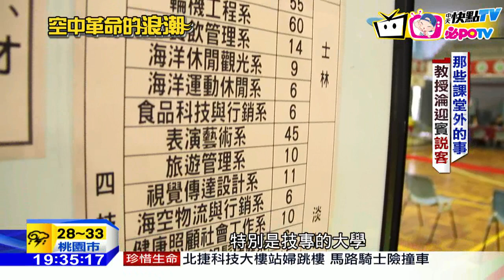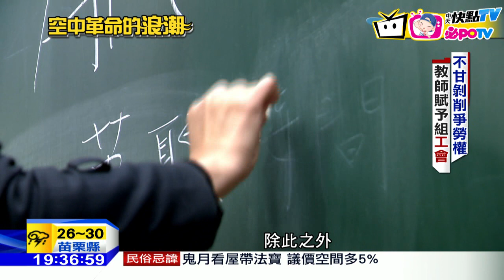20160810中天新聞 教授淪招生「說客」身兼多職 不甘剝削爭勞權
中天調查報告「空中革命的浪潮」。自從華航掀起空中革命，各界勞工都意識到自身的勞動權益。不過，你知道嗎？有些職業是不予許罷工，例如：老師。「教師」這個行業原本被規定不能組工會，經過教師團體多年努力，民國100年終於解禁，不過，卻不能行使「罷工權」，這對老師爭取權益會有影響嗎？請看記者彭心一、周聰裕的調查報告。